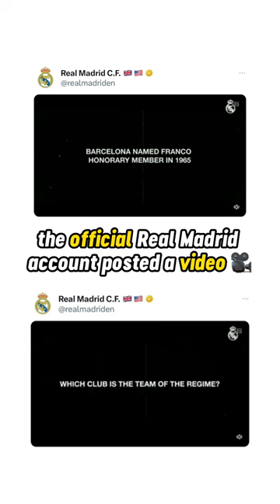DISGUSTING from Real Madrid. 😳